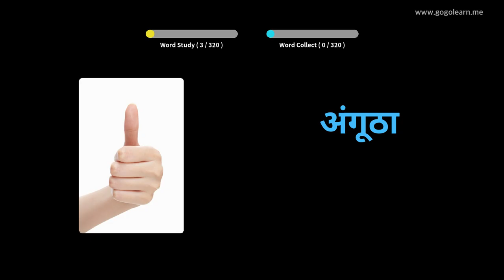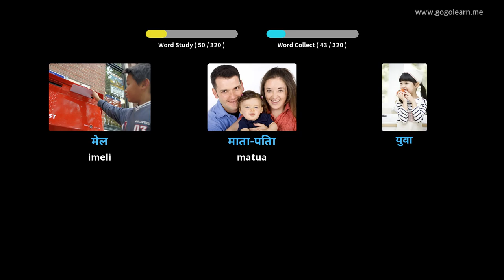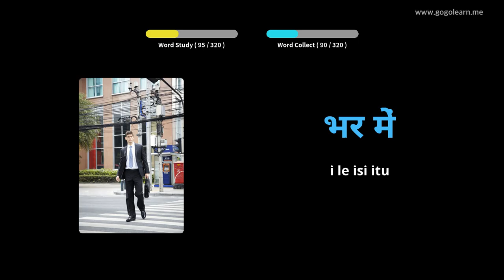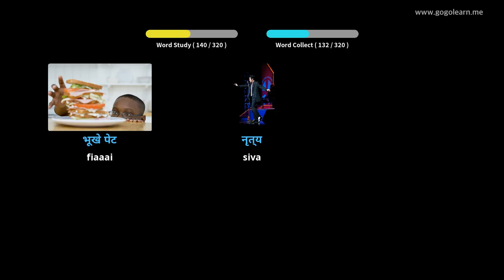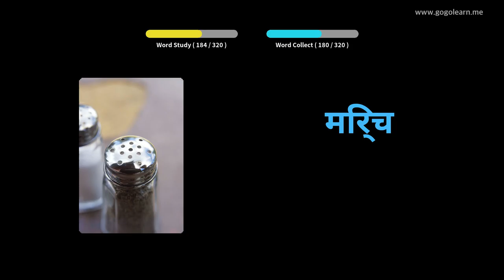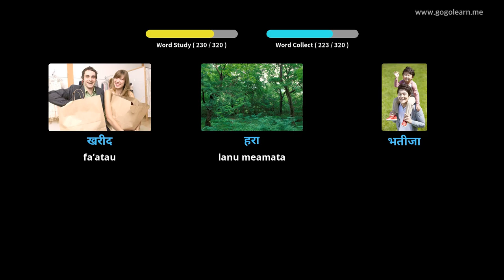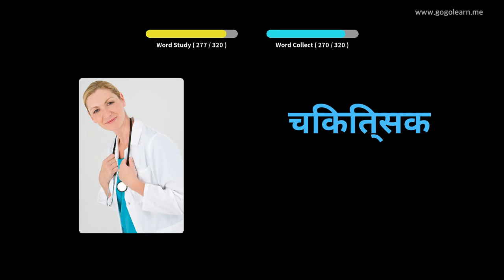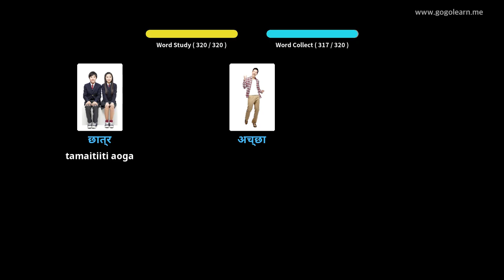Faʻaliliuga a le gagana Hindi Faʻalogo Aʻo Avea | Golearn